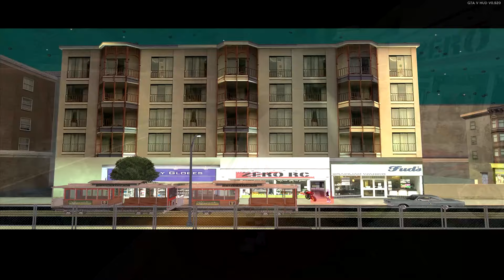GTA San Neptunia - Part 19 - Techological battle with Blanc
NOTE: Due to a mistake in the editing, you will see “snail trail” cutscenes during the last zero (Blanc in this case) mission, once it happens just skip the video to 19:57

I’ll be more carreful.